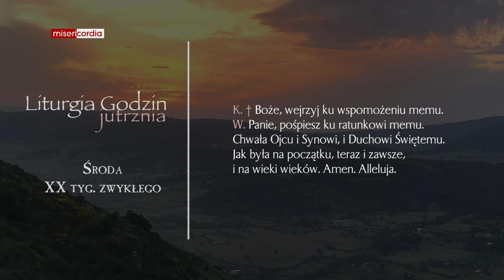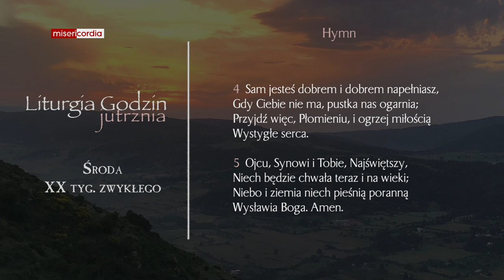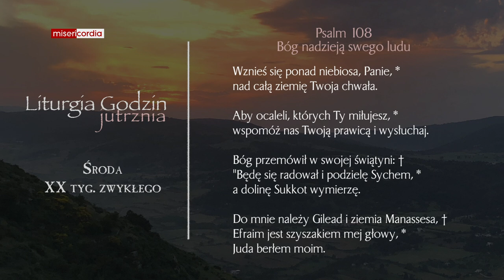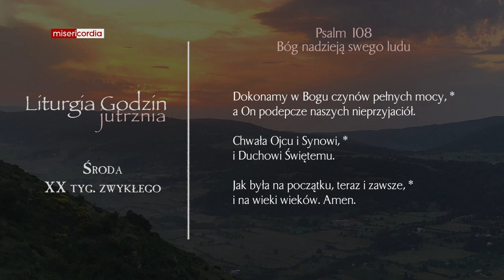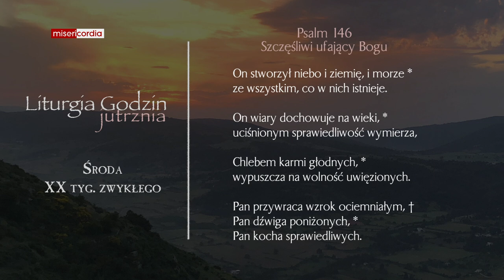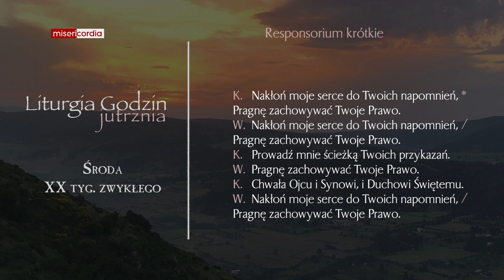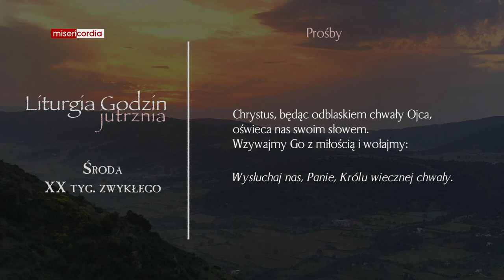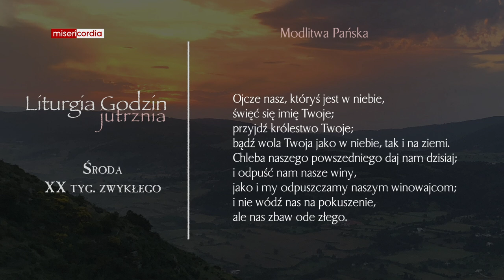Liturgia Godzin | Jutrznia | Środa, XX tyg. zwykłego